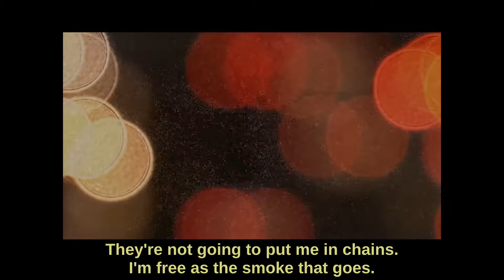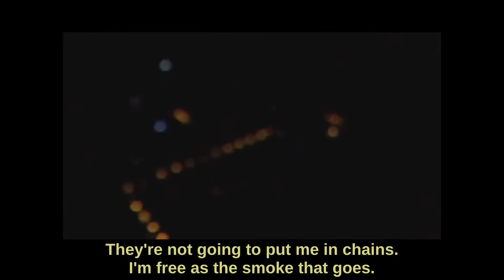Cruda Ciudad Sucia - De Killtros (Chile)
- Beat: Adosene
- Mc's: Noyre, Petizoo, Javkillah, Adosene, Chystemc
- Scratch: Dj Transe
- Mix/Mezcla Audio & Re-Edición Video: Chystemc
- Album: Maapakn

- Este material nunca salió a la luz, pero luego de un par de retoques ya está en la calle 10 años después.
Lamentablemente no recordamos el nombre de los que realizaron el video, así que si pasan por acá, por favor mándanos los nombres para agregarlos a los créditos, muchas gracias por este registro!

Indajausman Classics.